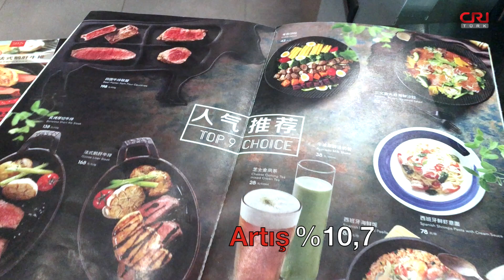Yiyecek İçecek Pazarı Büyüyor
Çinliler 2017 yılında, dışarıda yemek için 600 milyor dolar harcadı. Çin Mutfak Birliği'nin hazırladığı rapora göre, yiyecek içecek piyasasında önceki yıla kıyasla yüzde 10,7'lik artış kaydedildi.

UYGULAMALAR / APPLICATIONS